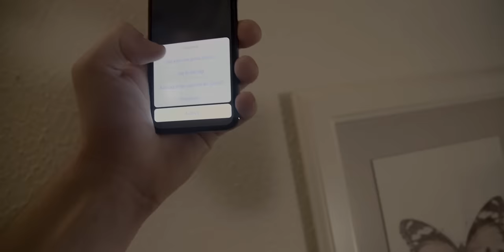YOUNG EARTH SAUCE x FREJ LARSSON x ODZ - ANNA BOOK (OFFICIELL FETT KOOLT VIDEOT)